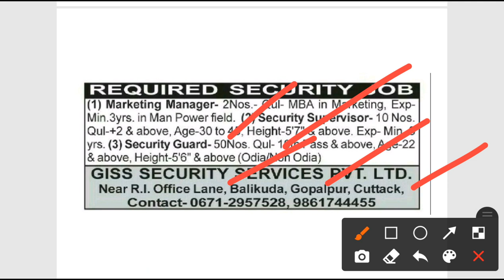GISS security service recruitment 2021!! For various post !! Odisha latest job notifications 2021!!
GISS security service recruitment 2021.